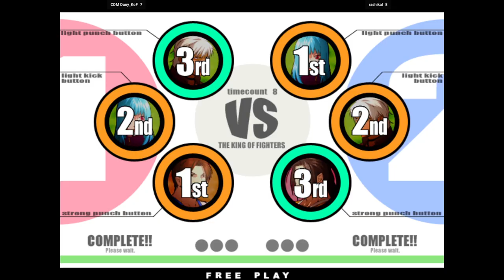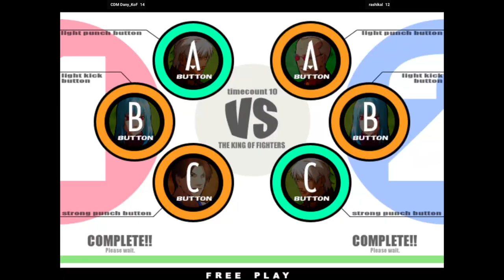KOF XI - CDM Dany_KoF VS rashikal 🇲🇽🇺🇸